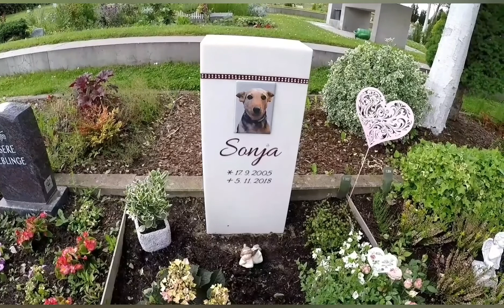مقابر للحيوانات في برلين المانيا🐕🐈🐁🐰🐇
حبايب قلبي زي ما اتعودنا بنقدم كل ما هو غير موجود في بلادنا العربية.

اول مرة اعرف ان موجود مقابر للحيوانات في المانيا،

تختلف اسعار المقبرة باختلاف حجم الحيوان يبدأ من

 130 يورو الي 350 يورو.

متنسوش الايك و الشير علشان يوصل الفيديو لعدد كبير من الناس